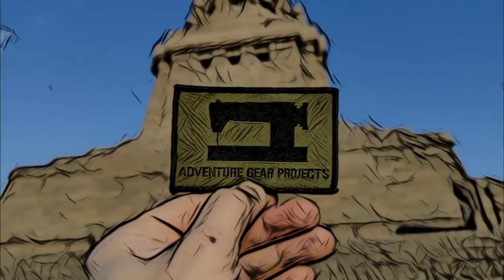MYOG: MICRO EDC HIP BAG - EVERYDAY CARRY POUCH - DIY - TUTORIAL - Adventure Gear Projects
MYOG: MICRO EDC HIP BAG - EVERYDAY CARRY POUCH - TUTORIAL - Adventure Gear Projects

A Tutorial Video on how to make your own MICRO EDC HIP BAG for your Everyday Carry
Machine: TYPICAL GC 6-7D Walking Foot Machine
Materials: Invista Cordura , Mil Spec Webbing, Prym Wondertape & Chalk Marker, Serafil Thread

Adventure Gear Projects on Facebook

Adventure Gear Projects on Instagram